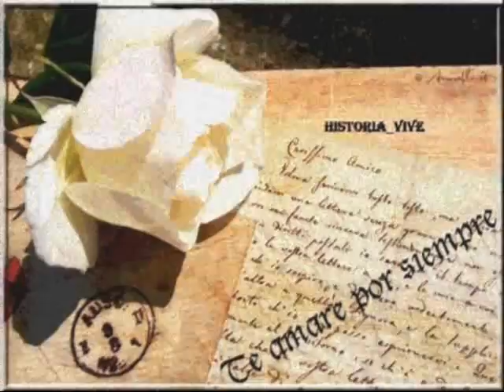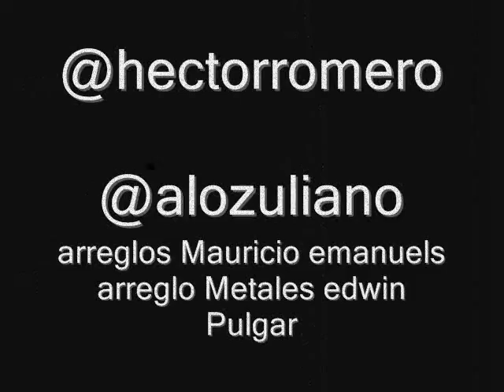Mujer Zuliana (contradanza) RAFAEL POLLO BRITO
les presento mis amigos esta hermosa contrazanda del pintor musical del Zulia
el Maestro RAFAEL RINCON G. Interpretada po RAFAEL "POLLO" BRITO con el grupo A LO ZULIANO Con RRG (@alozuliano). musica zuliana para el mundo
Arreglos percusion Mauricio emanuels
arreglos Metales Edwin Pulgar
Producción para Alozuliano Hector Romero Vega.
Una gran historia está contradanza